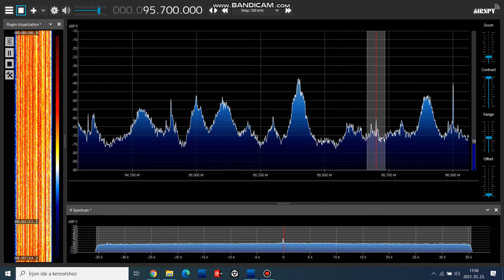Sporadic-E: UNID UK 95,7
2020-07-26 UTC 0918